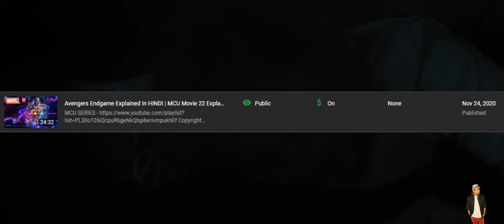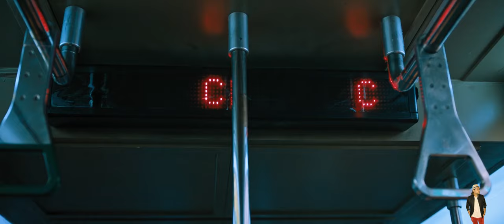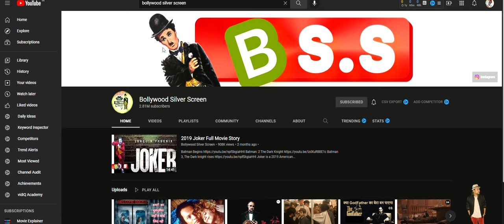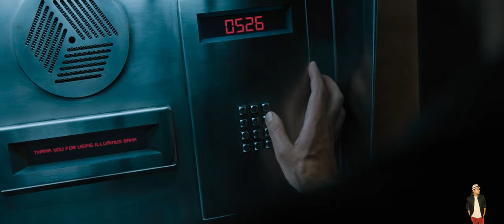Escape Room 2: Tournament of Champions 2021 Explained In Hindi | Netflix हिंदी /उर्दू | Hitesh Nagar